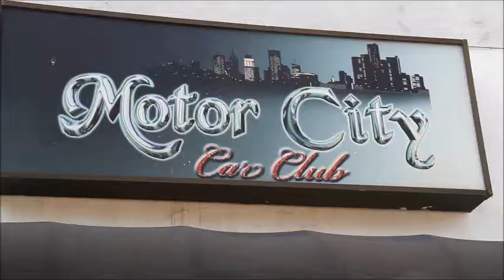Motor City Car club, PA (215)